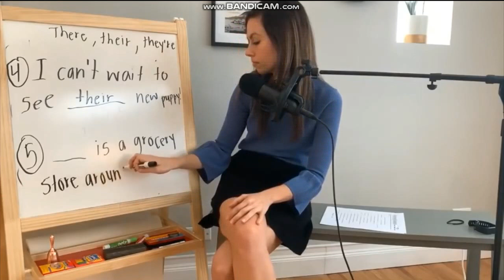Miss Bell ASMR - stomach growling (Vol. 1)